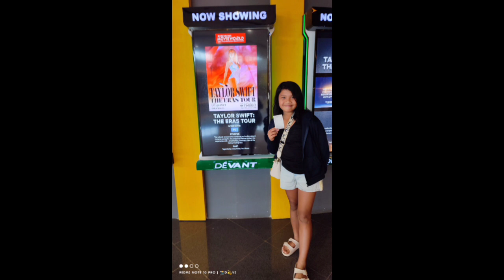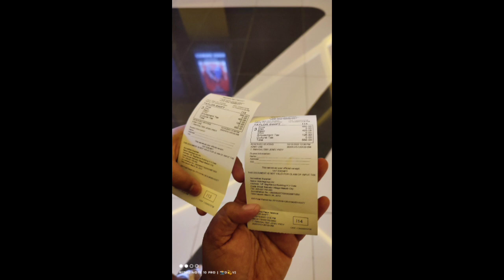TAYLOR SWIFT THE ERA'S TOUR 💜 (October 15,2023)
TAYLOR SWIFT THE ERA'S TOUR 💜